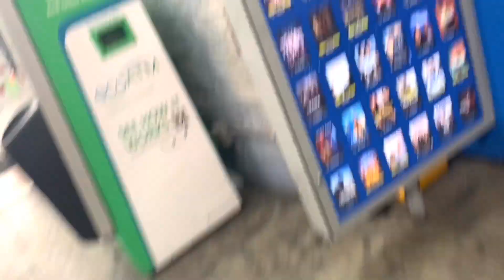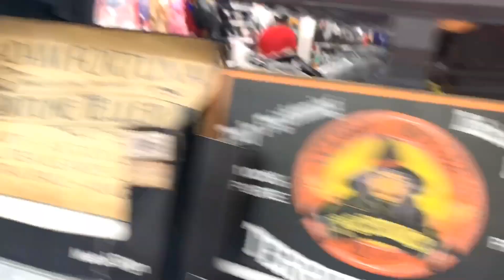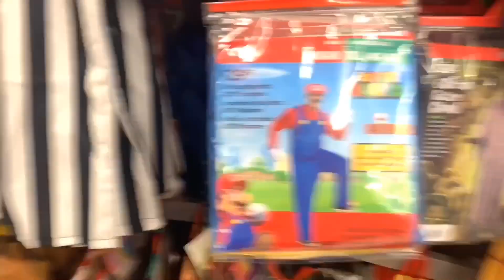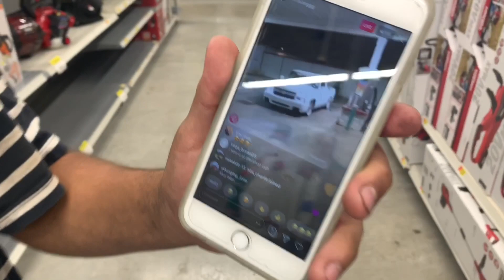Got kicked out of Walmart (Vlog #2)